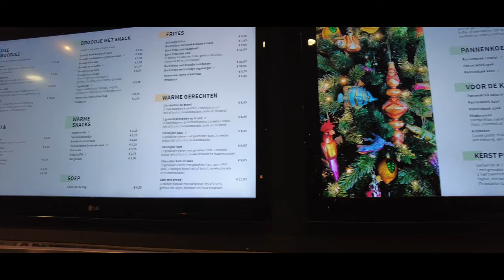MAGIE VAN KERST: INTRATUIN TER AAR 🎄🎅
De gezellige feestdagen staan weer voor de deur, en al weken hebben wij ons laten onderdompelen in de absolute kerstsferen! Voor de komende weken nodigen wij jullie uit voor een wonderbaarlijke ontdekkingsreis door de betoverende kerstshows van Nederlandse tuincentra. Elke maandag tot en met vrijdag om 17:00 uur een nieuwe video in deze feestelijke kerstserie.

Vandaag bezoeken wij de Intratuin in Ter Aar.

Duik met ons mee, in de magie van kerst, terwijl we samen op zoek gaan naar de onweerstaanbare sfeer, prijzen beoordelen, genieten van heerlijke lekkernijen, verrast worden door originele vondsten en betoverd raken door het onmiskenbare Disneygehalte van elk bezocht tuincentrum. Onze missie? Elk aspect beoordelen op een schaal van 1 tot 10 en zo een adembenemende ranglijst samenstellen.

Van het noorden tot het zuiden, we doorkruisen het hele land om de meest betoverende kerstshows te verkennen. Maak je klaar voor een betoverende expeditie vol fonkelende lichtjes, inspirerende decors en het hartverwarmende gevoel van de feestdagen!

Mis deze magische ontdekkingsreis door het winterse landschap van Nederlandse tuincentra niet!

Bekijk ook eens één van mijn andere video's, bijvoorbeeld de reviews van CenterParcs, Onze bezoekjes aan Disneyland Parijs, EuropaPark, de Winter Efteling, Dierentuinen en vele andere belevenissen.

Hoi mijn naam is Leroy Smit en ik upload vaak nieuwe video’s.
Voornamelijk vakantie vlogs en leuke uitjes en momenten met familie en vrienden.
Ook zie je op mijn kanaal reviews van vakantieparken, pretparken en zoveel meer.

Elke keer weer een nieuw avontuur 👌🏽